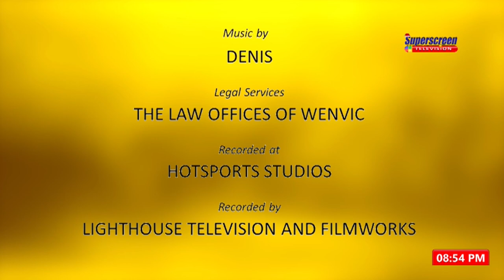JUDGES COURT (EPISODE ONE), 5TH JANUARY' 2020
The first episode of the programme looked into unresolved financial issue between Jean Francis and Peter Odion.